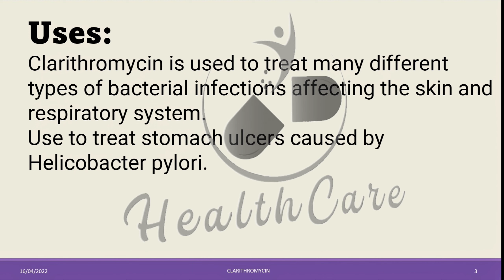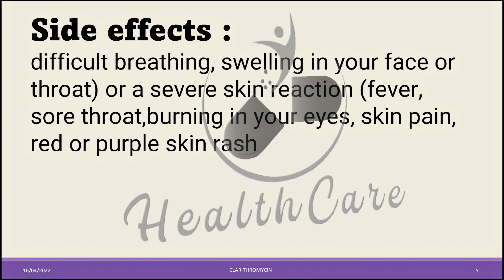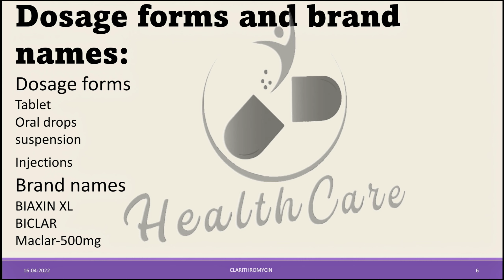Clarithromycin | Overview | Use of Medicine | Dosage | Side Effects |Warnings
What is clarithromycin?
Clarithromycin is a macrolide antibiotic that fights bacteria in your body.

Uses
Clarithromycin is used to treat many different types of bacterial infections affecting the skin and respiratory system.
Use to treat stomach ulcers caused by Helicobacter pylori.

Warnings
Take clarithromycin for the full prescribed length of time. Your symptoms may improve before the infection is completely cleared. Skipping doses may also increase your risk of further infection that is resistant to antibiotics. This medicine will not treat a viral infection such as the common cold or flu.

Side effects
difficult breathing,
swelling in your face or throat) or
a severe skin reaction (fever, sore throat, burning in your eyes, skin pain, red or purple skin rash

Dosage forms and brand names

Dosage forms
Tablet
Oral drops
suspension
Injections
Brand names
BIAXIN XL
BICLAR
Maclar-500mg